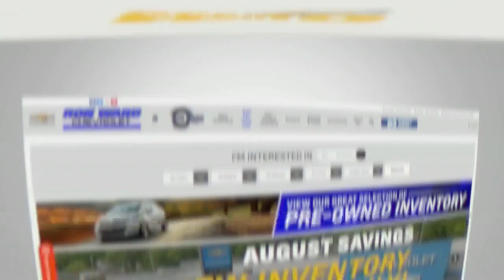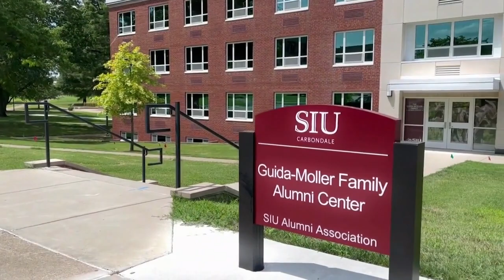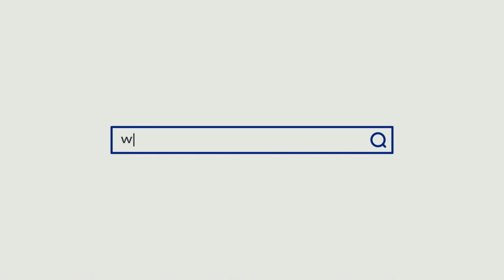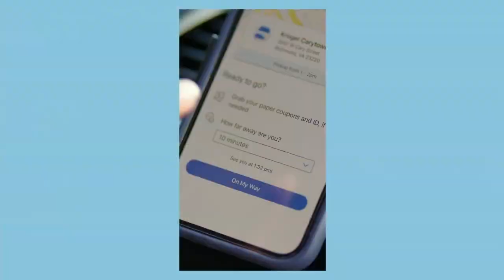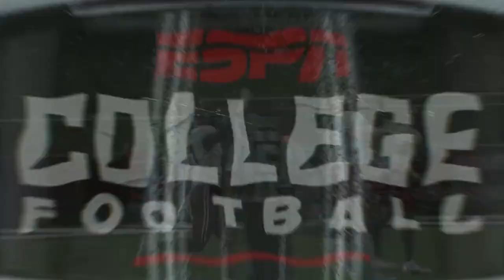2023 - Austin Peay vs Southern Illinois